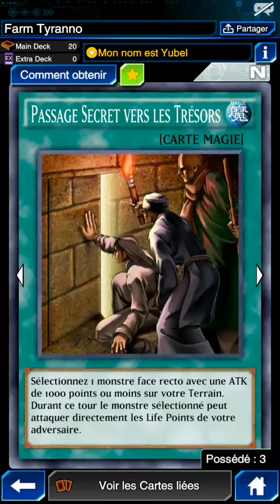[Duel Links] How to Farm - Tyranno Hasslebery Lvl40 8000 points (4 Decks)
The Fisherman deck is bad, use it if you don't have other options.